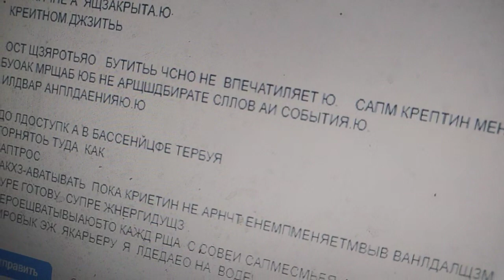исттедгие обзывалки унижение тя ща жеауг не дад прикоснуться ни к аид.ни к воде ни к жккаунту.